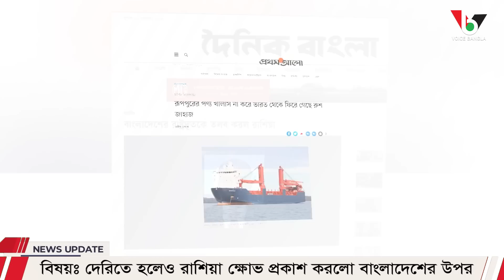দেরিতে হলেও রাশিয়া ক্ষোভ প্রকাশ করলো বাংলাদেশের উপর I Mostofa Feroz I Voice Bangla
দেরিতে হলেও রাশিয়া ক্ষোভ প্রকাশ করলো বাংলাদেশের উপর

*** ANTI-PIRACY WARNING ***